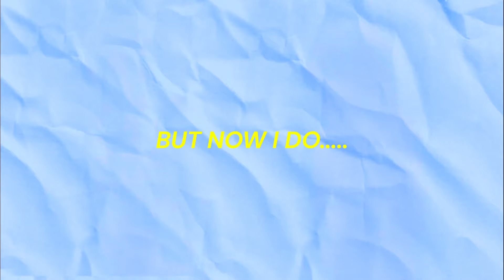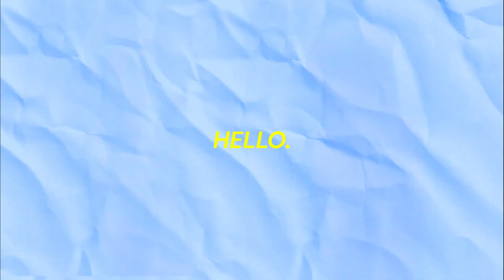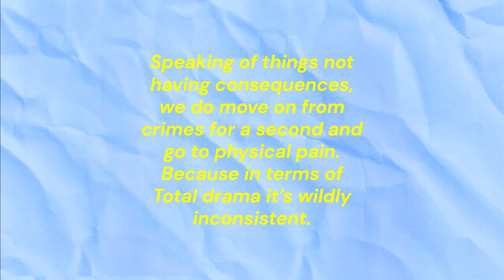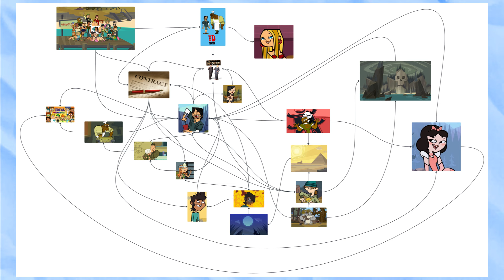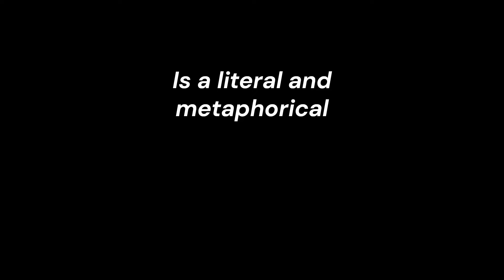TOTAL DRAMA'S Never Ending Cycle of MISERY (TOTAL DRAMA: part 2)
Yep, you read the title correctly. And no, I'm not joking. I seriously accidentally went down a rabbit hole that resulted in me solving "Total drama". It's kinda funny how much that lowkey happens. Anyways, loved working on this one. Hopefully y'all enjoy it. I think this is some of my best editing yet. But I'll wait and see what y'all think. Anyways, get ready for something truly shocking.